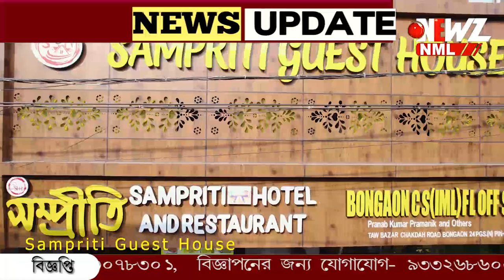বেঙ্গল STF এর অভিযান বনগাঁয়। গ্রেফতার অস্ত্র ব্যবসায়ী।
বেঙ্গল STF এর অভিযান বনগাঁয়। গ্রেফতার অস্ত্র ব্যবসায়ী। উদ্ধার আগ্নেয়াস্ত্র, কার্তুজ, ম্যাগাজিন।